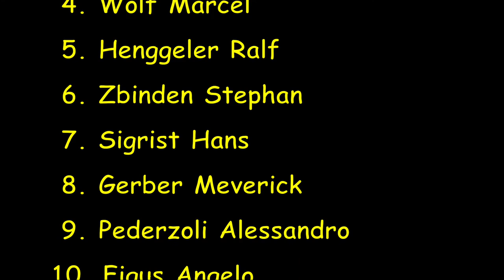2015 Reitnau, Renault Classic Cup, RCC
2015 Reitnau, Renault Classic Cup, RCC